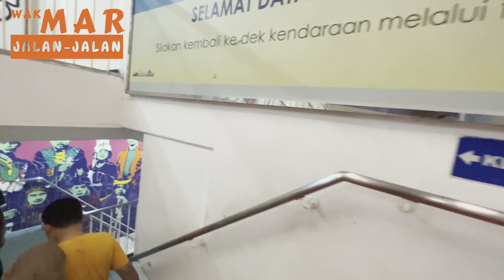Wak Mar ketemu 💯 INI di Selat Sunda‼️INI YANG TERBESAR DI LAUT SELAT SUNDA‼️BAKAUHENI ke MERAK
Wak MAR lagi di perjalanan
Menuju pulau Jawa dan melintasi dengan jalur darat
Dan melewati selat Sunda dengan kapal ini